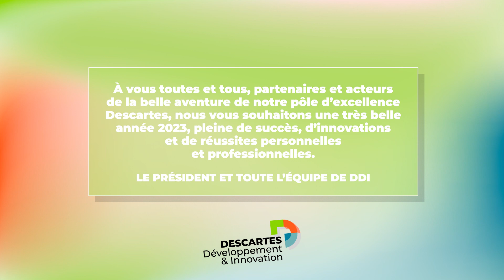Meilleurs Vœux 2023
Le Président et toute l'équipe de Descartes Développement & Innovation vous souhaitent une belle et heureuse année 2023 !